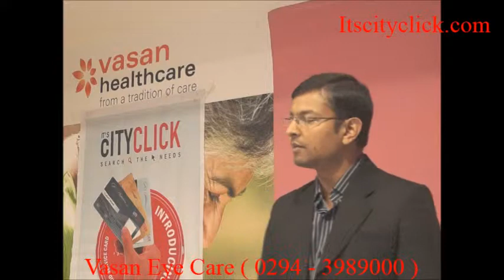Vasan Eye Care Health Talk & Fee Eye Check Up Part 1